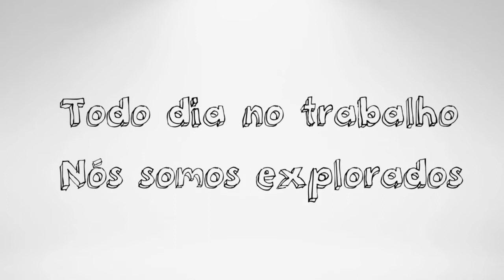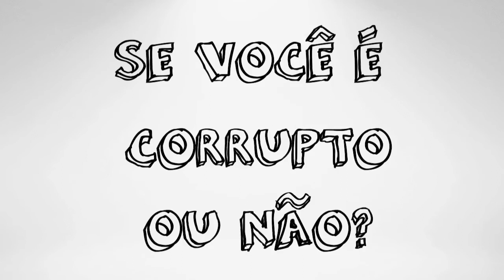CTB? - Juvenal Lyrics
Banda CTB? - Juvenal

Letra:

Tinha chegado na escola pra bater um rango bom
A fila “tava” imensa e eu fiquei lá no fundão
Tinha passado meia hora, comecei a chegar perto,
Mas o pilantra do Zezinho furou a fila, Zé esperto
Que injustiça nem liguei fui comer meu alimento
Enchi o prato de comida porque esse era o meu sustento

Logo bateu o sinal, mas que barulho infernal
Fui direto para sala aprender com o Juvenal
Juvenal é professor, muito louco, comunista
Ensina pensamento crítico “pros” alunos
Diz que “o governo é parasita”
E que todo dia no trabalho somos explorados
Só não percebemos porque somos alienados
"A mais valia, isso ninguém ensina
São as horas de trabalho, não remunerado
Que o burguês rouba do proletariado"

Era muita coisa que o Juvenal falava
Eu não entendia, então eu perguntava:
"Mas Juvenal, isso é corrupção?"
"Corrupção não é não, isso é exploração
Mas eu posso te dizer o que dizia Platão
Por que o governo é corrupto?
Eu respondo essa pergunta
O governo é corrupto, porque a alma do povo é corrupta"

Quanto mais ele falava menos eu entendia
Lição de moral, não era o que eu queria
Eu só vinha pra escola
Pra comer e joga bola

O resto pra mim era coisa de “boiola”
A aula acabou, Juvenal “vazô”
A professora de educação física chegou
"Meu nome é Edna, eu cheguei nessa parada
Troquem suas roupas vamos todos para quadra"
Essa professora minha língua falava
Deu uma bola e o futebol pra criançada
Mas esse futebol me deixou é chateado
O jogo inteiro “os cara” tinha roubado
Ai eu entendi o que o Juvenal falava
Então eu vi corrupção em tudo eu relacionava
Corrupção de Zezinho que a fila cortava
Corrupção das crianças que no futebol roubava

É... O Juvenal “tava” certo
É... Ele era esperto, mas afinal,
Quem é o Juvenal?

Juvenal não é real
Ele é criação da gente
Nós só inventamos isso
Para abrir a sua mente (2X)

É... Eu inventei o Juvenal
É... Ele não é real

Juvenal é na verdade a nossa consciência
De saber que nossos atos todos tem consequência
Então se você fica ai reclamando de corrupção
Lembre-se de perguntar
Se você é corrupto ou não.